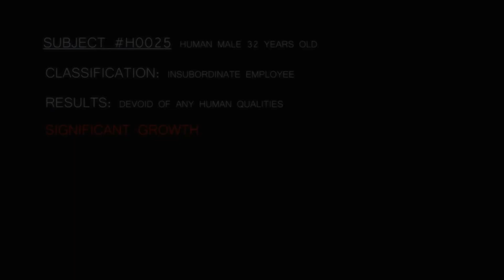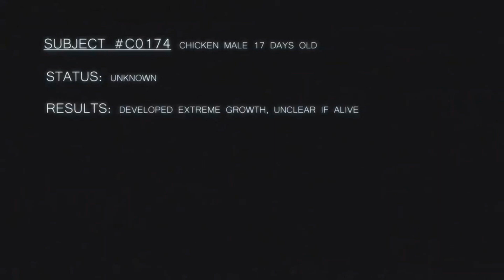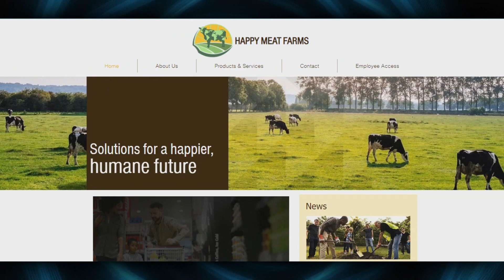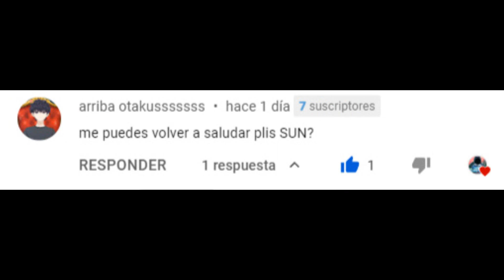Este Lugar Es Horrible...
Que pasaría si te usaran como sujeto de prueba para aberrantes y perturbadores experimentos, en donde termines con una apariencia deforme y bizarra? 🤔🤔

El Lugar Mas Inquietante De la historia del Mundo